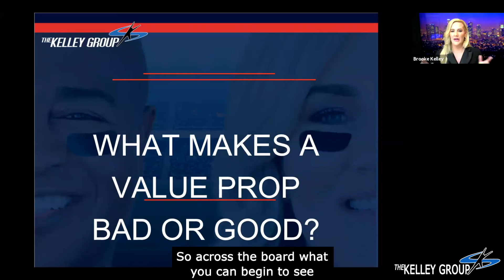What Makes A Value Prop Good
An appropriate emotional response makes a value prop good!